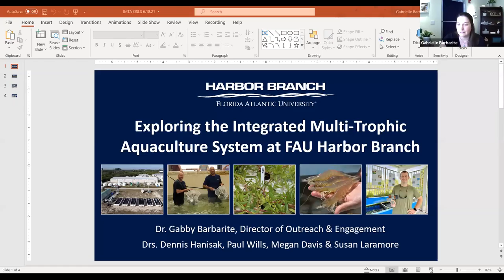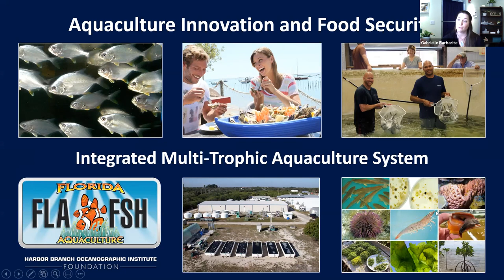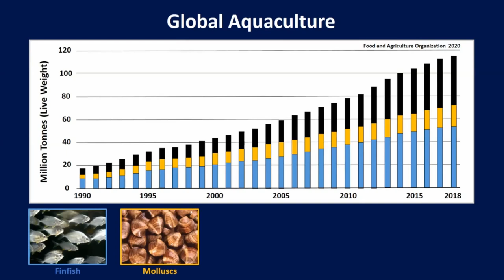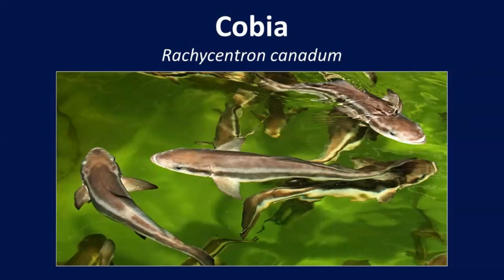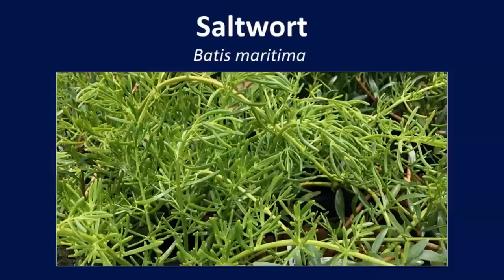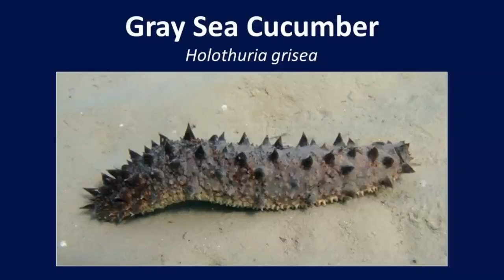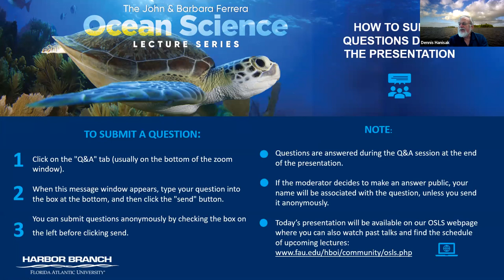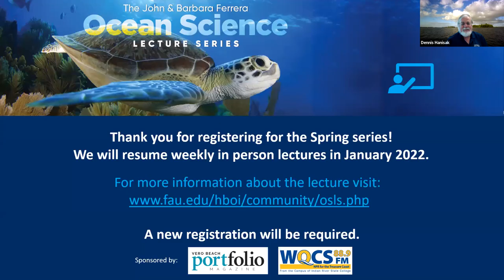Ocean Science Lecture Series featuring Gabby Barbarite, Ph.D., FAU Harbor Branch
Exploring the Integrated Multi-Trophic Aquaculture System at FAU Harbor Branch
Gabby Barbarite, FAU Harbor Branch

Dr. Gabby Barbarite is the Director of Outreach & Engagement at FAU Harbor Branch. She oversees the Institute’s Mission: Ocean Discovery outreach programs, which provide opportunities for the community to connect with and learn from marine science experts through exhibitions, tours, lecture series, citizen science activities, after-school programs, and more. Since she first came to Harbor Branch in 2008, Gabby has worked as a student, educator, and scientist, receiving her Ph.D. from Florida Atlantic University in 2016. She enjoys sharing her knowledge and passions with others, so that they too may be fascinated with the ocean, discover the important role that marine science plays in our daily lives, and work together to conserve our blue planet.

A major focus of aquaculture research at FAU Harbor Branch has been the development of new, sustainable systems and the transfer of this technology to the private sector. One hallmark advancement is the Integrated Multi-Trophic Aquaculture (IMTA) system, which can be used to cultivate multiple products like fish, shellfish, and sea vegetables. This collaborative project involves a diverse team of scientists, engineers, and technicians who work together to develop novel technologies that reduce the environmental impacts of aquaculture and benefit this growing industry. Join us as we take a behind-the-scenes look at this cutting-edge research and related education initiatives.